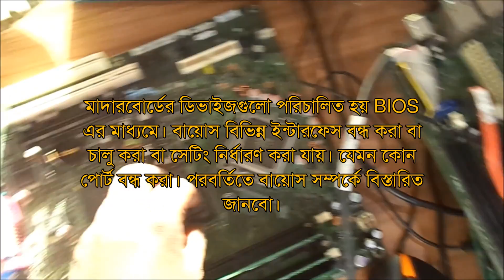মাদারবোর্ড পরিচিতিঃ কম্পিউটার হার্ডওয়্যার-২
কম্পিউটারের সব কমপোনেন্টকে ধারন করে মেইনবোর্ড বা মাদারবোর্ড। এখানে মাদারবোর্ডের বিভিন্ন স্লট, কানেকশনও পোর্টের বর্ণনা দেওয়া হয়েছে।